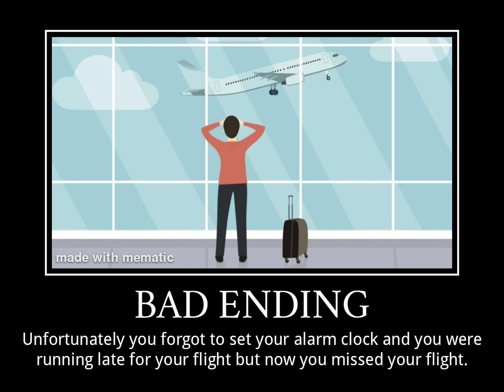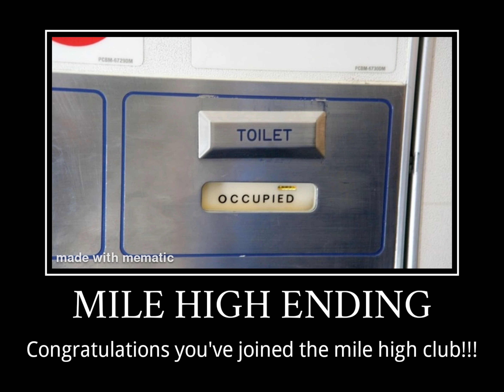Airplanes all ending meme.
This isn't a plain video. It's a plane video ✈️